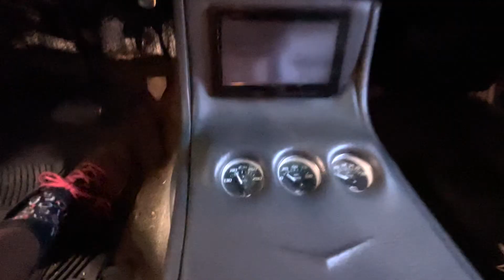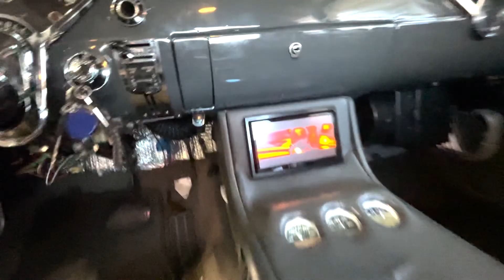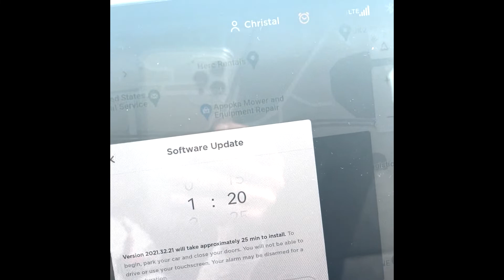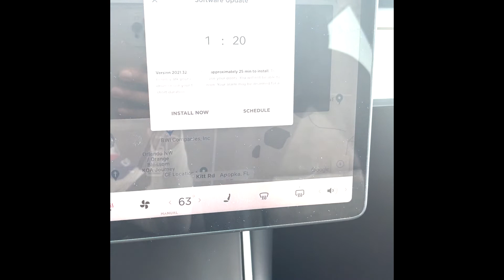Vic's 1955 Chevy Bel Air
I got an exclusive with Victor Freeman's 1955 Chevy Bel Air to get inspiration on my 1956 Chevy Bel Air HT build.